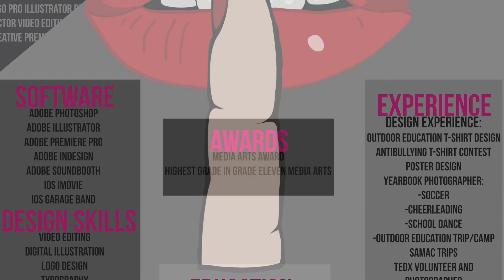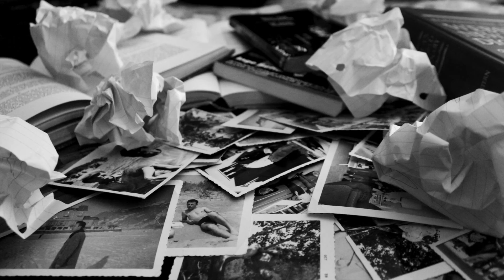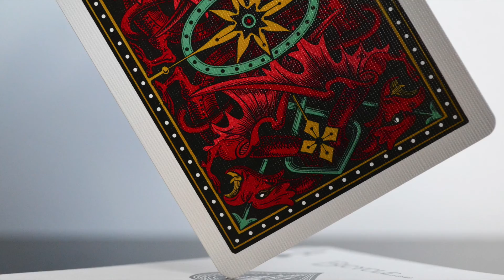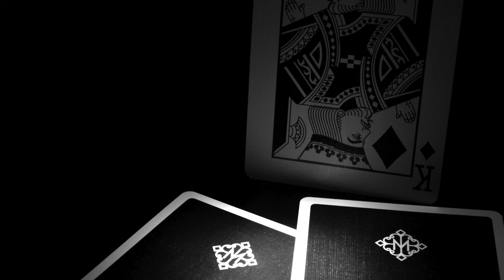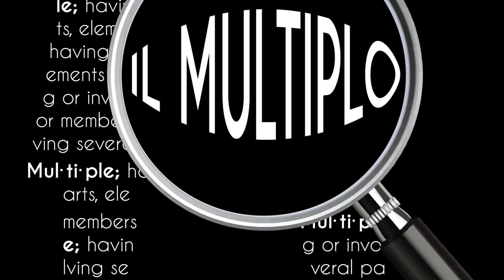St. Mary C.S.S. Grade 12 Media Arts Artwork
The 2014-15 Grade 12 Media Arts final photography, graphic design and digital artwork